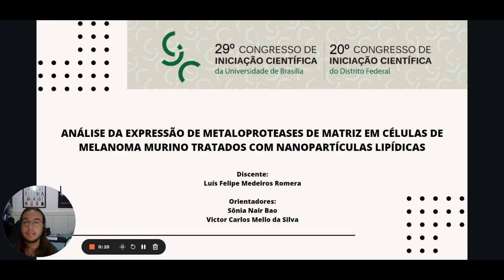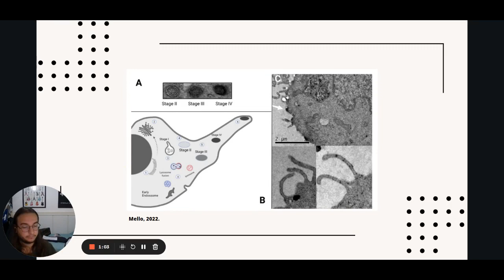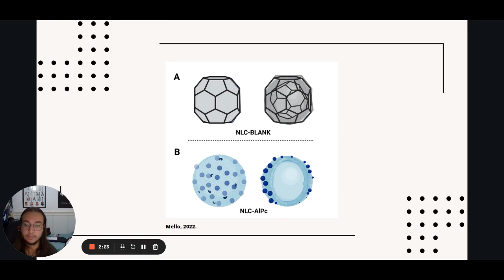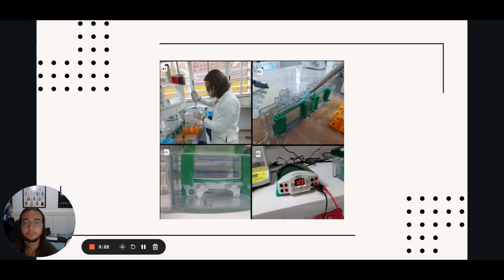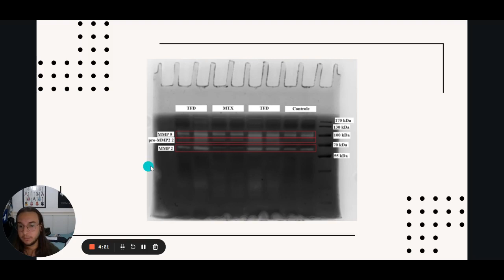64ec781af1c350b5b51d5e23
Quantificação de metaloproteases de matriz e seus inibidores produzidos por tecidos com cé
PIBIC - UNB: Quantificação de metaloproteases de matriz e seus inibidores produzidos por tecidos com células de melanoma submetido a tratamento por indução de morte celular imunogênica mediada por terapia fotodinâmica. (id: 64ec781af1c350b5b51d5e23)

Saúde e Vida - Ciências Biológicas
 No tratamento antimelanoma, terapias que apresentem uma alternativa aos tratamentos tradicionais vêm sendo cada vez mais explorados no mundo da farmacologia, sendo o emprego de nanotecnologia uma possibilidade promissora, como no caso da terapia fotodinâmica (TFD) mediada por carreadores lipídicos nanoestruturados (NLCs). Nesse contexto, experimentos que avaliem como essas terapias inovadoras impactam na comunicação do tumor com o microambiente tumoral e seus tecidos adjacentes são de fundamental importância para mensurar a eficácia dessas terapias com os fenômenos de progressão e evasão tumoral, a exemplo da metástase. Para isto, foi avaliada a expressão das metaloproteases de matriz (MMPs) 2 e 9, proteínas de grande importância na interação do câncer com seu tecido conjuntivo adjacente, em células tratadas com a TFD mediada pelas NLCs, utilizando a técnica de zimografia, que permite detectar a atividade enzimática dessas proteínas de interesse.

 Para a realização da zimografia, é necessária a confecção de um gel de poliacrilamida copolimerizada com o substrato da enzima de interesse, no caso das MMPs 2 e 9, a gelatina. Utilizou-se o protocolo estabelecido por Hawkes vide sua maior adequação ao presente projeto. Para fins de comparação, foram realizadas zimografias com três grupos, um grupo tratado com mitoxantrona (MTX), controle positivo para apoptose, um grupo sem tratamento, e um grupo que recebeu a terapia conjunta de TFD-Alpc (NLC com alumínio-fitalocianina). Após a confecção do gel, ele é submetido à eletroforese para então ser lavado com soluções renaturantes que reativarão as proteínas. Por último, o gel passa por uma sucessão de lavagens com soluções corantes e descorantes, quando é então possível identificar-se a ação catalítica das enzimas de interesse.

 Após a realização da zimografia, ficou clara a formação de duas bandas mais visíveis em cada poço. A primeira (100 a 70 kDa) aparenta ser atividade de MMP 9, ocorrendo em faixas de 125 a 82 kDa. Já a segunda (70 a 55 kDa) aparenta ser atividade de MMP 2, ocorrendo na faixa de 62 a 58 kDa. Entre as duas bandas mais fortes, nota-se também a presença de uma banda mais fraca. Esta aparenta ser atividade relativa à pro-MMP 2.

 Percebeu-se que o tratamento com TFD estimulou maior expressão de ambas MMP 9 e MMP 2. Já o tratamento com MTX teve uma expressão menor da MMP 2. Por fim, o grupo controle teve uma expressão similar ao grupo MTX em relação à expressão de MMP 9, e intermediária entre os dois tratamentos de MMP 2. Os géis utilizados para as análises estatísticas, no entanto, não demonstraram diferença significante (p  menor que  0,05) para nenhum dos grupos.

 Com este trabalho, foi possível concluir que a zimografia é uma técnica sensível à atividade enzimática de suas enzimas alvo. Todavia, essa técnica também apresenta suas limitações e obstáculos quando tenta-se operacionalizar a atividade enzimática em uma variável quantitativa.
 Por último, os resultados interessantes visualmente, mas que se mostraram insignificantes estatisticamente. Isto pode estar relacionado com falhas no método de operacionalização da variável como mencionado acima, como também pela natureza do ensaio in vitro, onde o ambiente é restrito apenas a uma população de células específicas que não sofre influência das demais células de outros tecidos que interagem com o câncer em um ambiente in vivo.
 Dessa forma, ensaios com modelos in vivo seriam de grande relevância para desvendar a influência dos tratamentos de MCI na expressão dessas proteínas e seu possível impacto nos fenômenos de evasão do tumor e metástase.